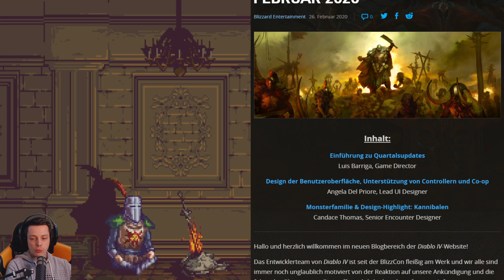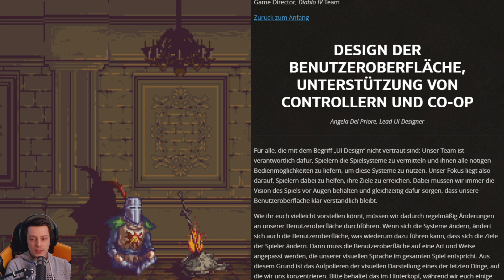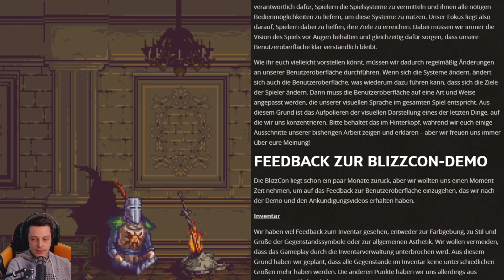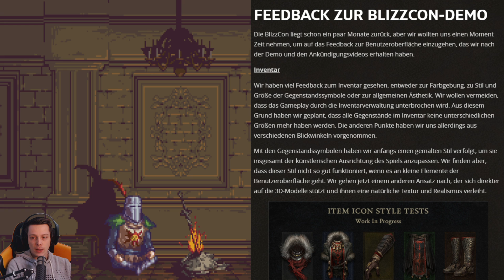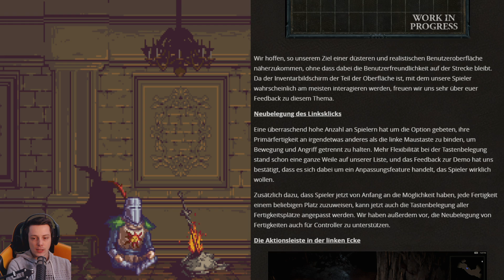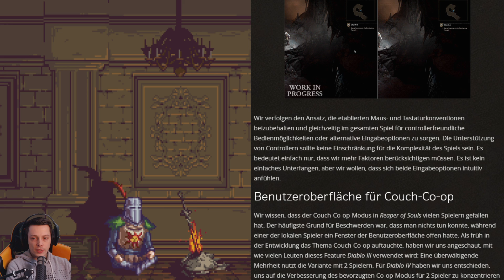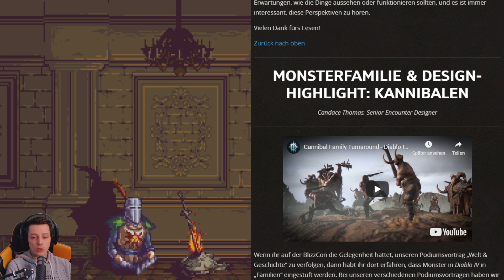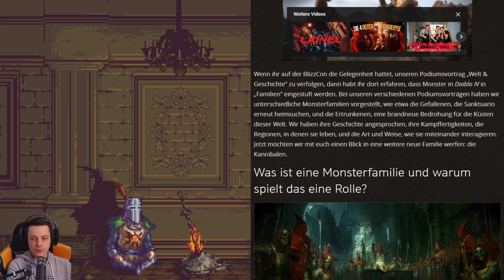DIABLO 4 Quartalsupdate FEBRUAR 2020 - Benutzeroberfläche, Controller-Support, Coop-Funktion ➥ NEWS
★ Der übliche Werbe-Kram um mich von der Gosse fernzuhalten
✔ Du willst mich unterstützten? Schalte einfach Adblock auf meinen Kanal aus :)

➥ Grafikkarte: Asus ROG Strix GTX1080-A8G-Gaming
➥ Soundkarte: Onboard
➥ Netzteil: be quiet! Pure Power L8 CM
➥ Betriebssystem: Windows 10 (64bit):
➥ Maus: Logitech G900 Chaos Spectrum
➥ Tastatur: Logitech G910 Orion Spectrum
➥ DRIFT Gaming Chair DR300
➥ Canon PowerShot G7 X Mark II